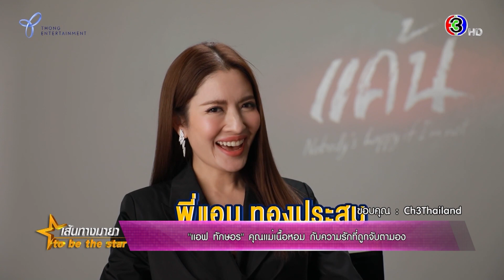"แอฟ ทักษอร" คุณแม่เนื้อหอม กับความรักที่ถูกจับตามอง | เส้นทางมายา EP.301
สินค้าหมวดคุณแม่มือใหม่ 🛍️👶🏻🧒🏻

สินค้าหมวดคุณแม่บ้าน 🍜👩🏻‍🍳
กระดาษรองอบหม้อทอดไร้น้ำมัน

สินค้าหมวดสวยปัง
PURE ครีมโสมไข่มุกเกาหลี 🇰🇷